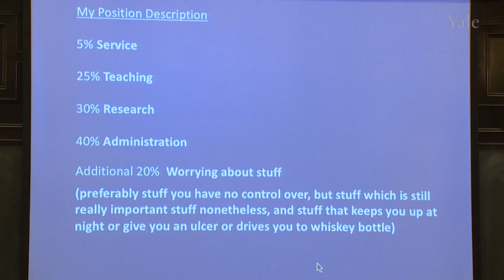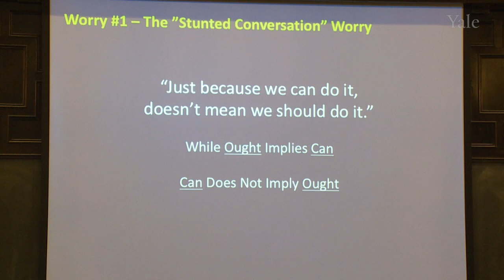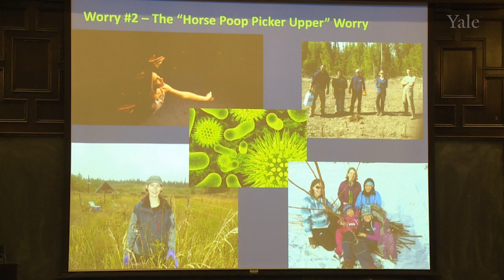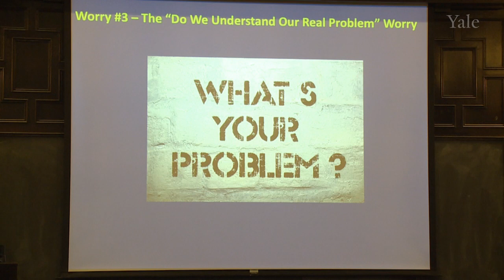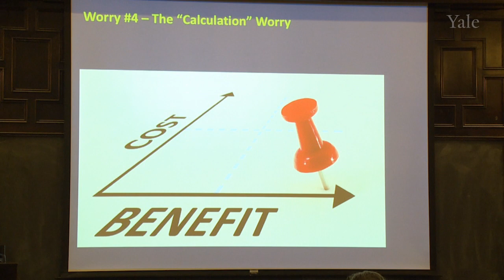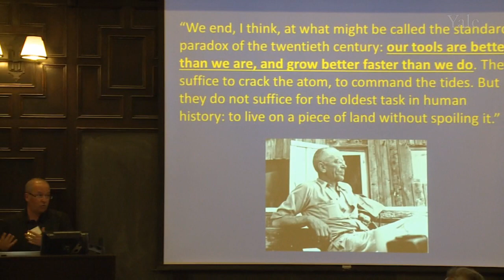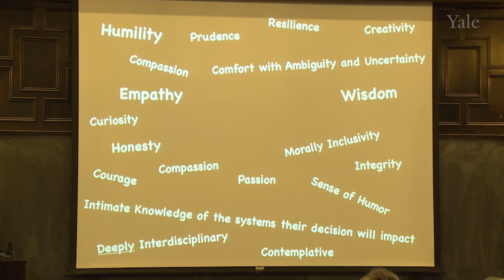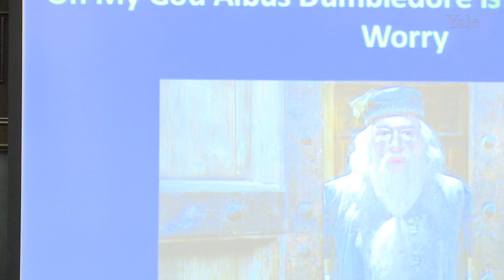Michael Nelson - At the Intersection of Wonder, Power, and Worry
At the Intersection of Wonder, Power, and Worry – Michael Nelson – 2017 Editing Nature Summit
Michael Nelson, PhD, professor of environmental ethics and philosophy at Oregon State University and co-director of the Conservation Ethics Group discusses the need for environmental ethics in navigating how gene editing technologies are developed to solve environmental issues.  Editing Nature Summit Short Talk Series, April 21, 2017